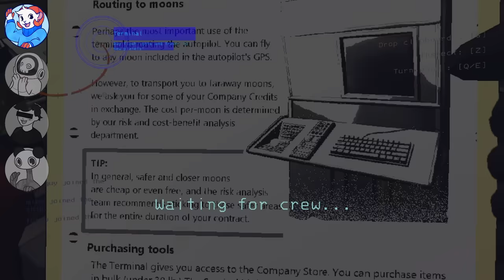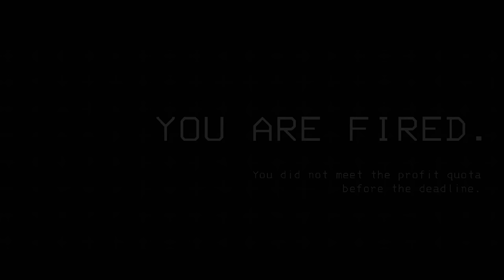SLEEP DEPRIVED LETHAL COMPANY